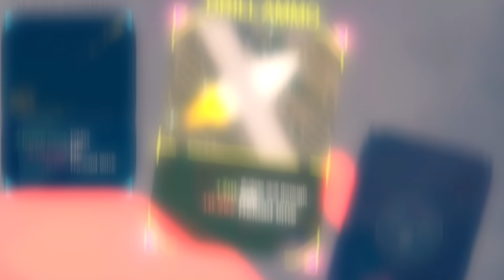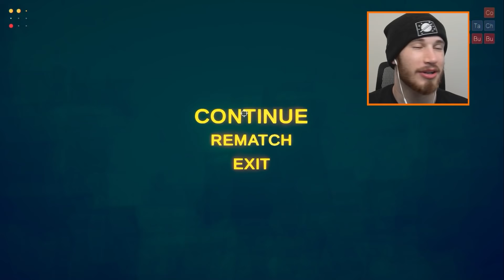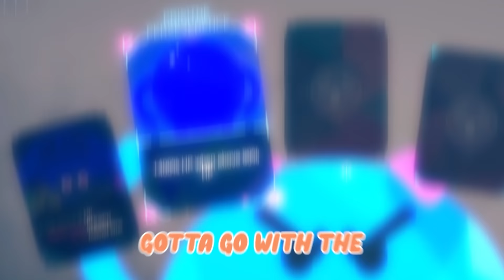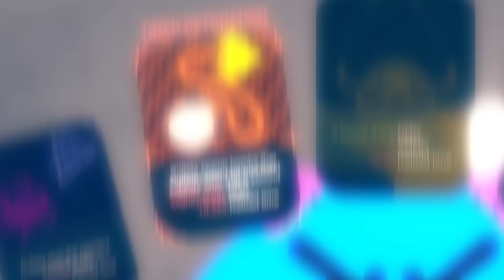3 Player Rounds Is CHAOS (mods)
3 Player Rounds Is CHAOS (mods)